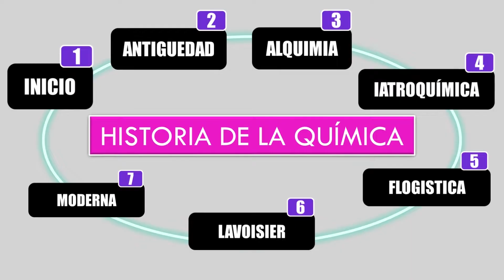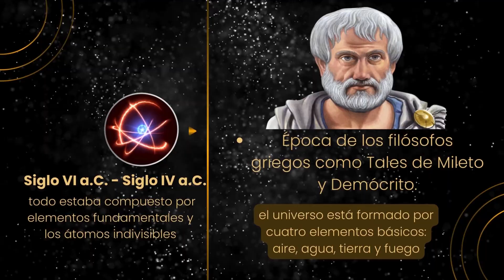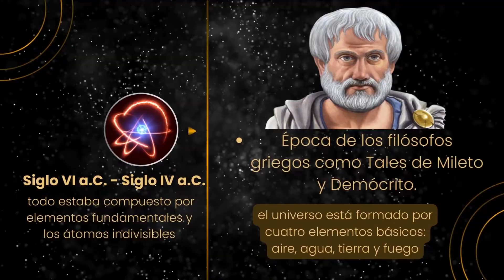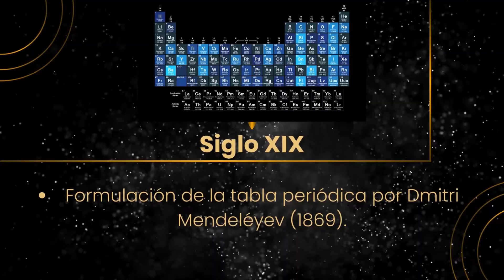Historia de la química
Embárcate en un fascinante viaje a través de la historia de la química, desde los albores de la humanidad hasta los increíbles avances científicos de la actualidad. En este emocionante video, exploraremos los antiguos misterios de la alquimia, los descubrimientos revolucionarios de figuras como Lavoisier y Mendeléyev, y los avances tecnológicos que han dado forma al mundo moderno. Únete a nosotros mientras desentrañamos los secretos de la materia, desde los elementos primordiales hasta las maravillas de la nanotecnología y la biotecnología. ¡Prepárate para descubrir la asombrosa historia de la química como nunca antes lo habías hecho!